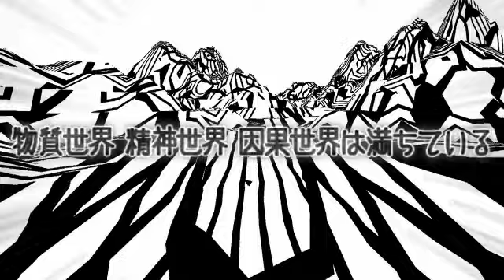高い意識が持てる音楽 Gāyatrī Mantra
■ 特異能力者勉強会 ディスコード